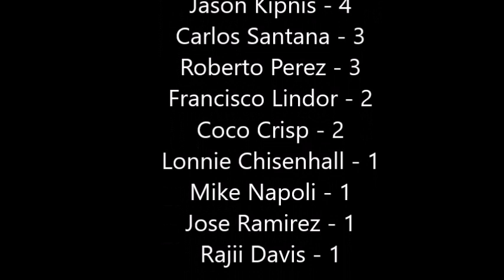Cleveland Indians | 2016 Postseason Home Runs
Every Cleveland Indians Postseason Home Run in 2016. All are in chronological order. Enjoy!